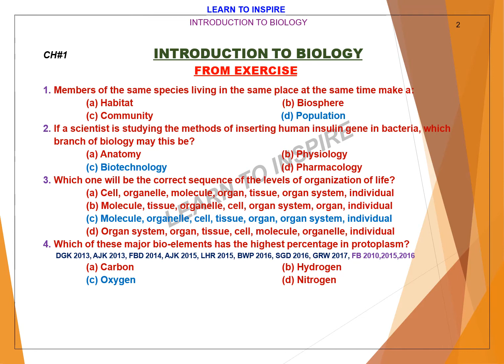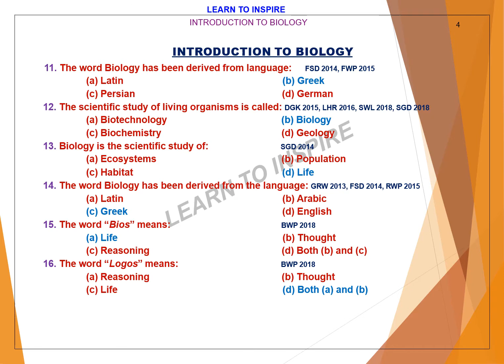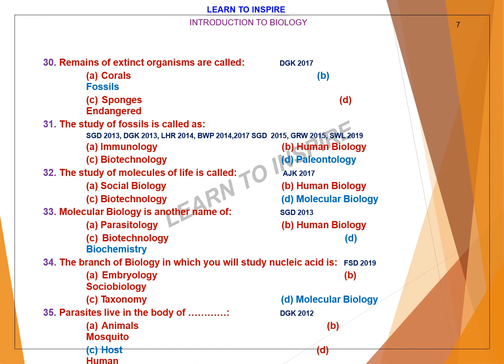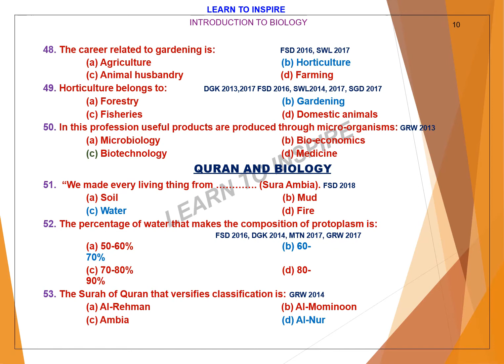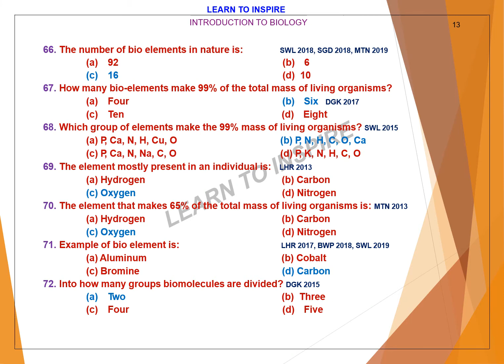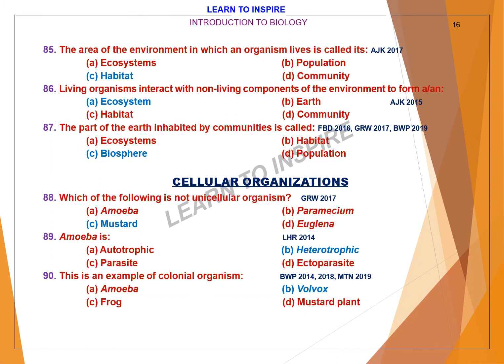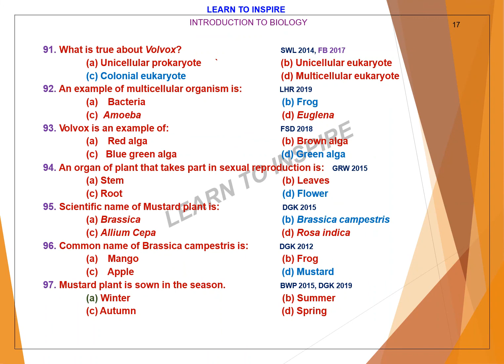1.An Introduction to Biology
SOLVED MCQS FROM PASS 10 YEARS PASS PAPERS OF:
           1.BISE LAHORE                         2.BISE FAISALABAD
           3.BISE RAWALPINDI                 4.BISE GUJRANWALA
           5.BISE SARGODGA                   6.BISE MULTAN
           7.BISE SAHIWAL                       8.BISE BAHAWALPUR
           9.BISE D.G.KHAN                     10.BISE A.J.KASHMIR
                            11.BISE FEDERAL BOARD